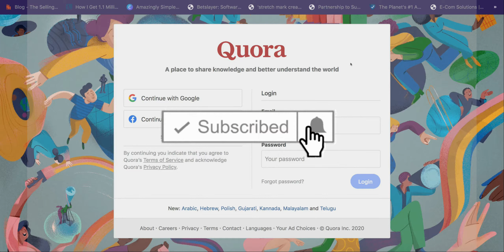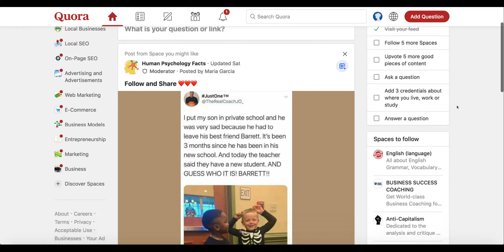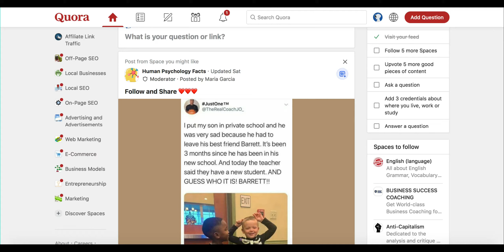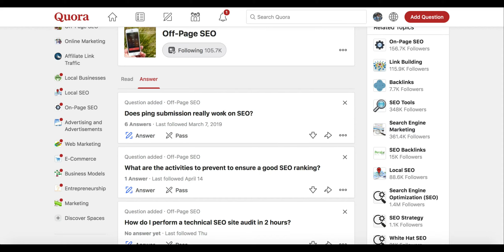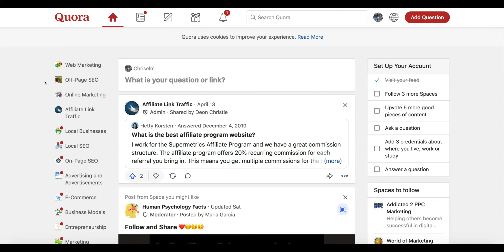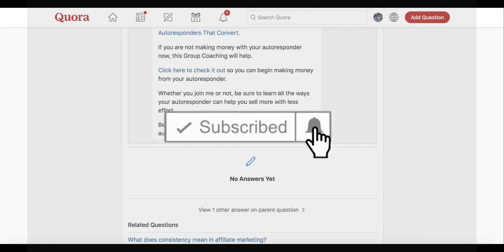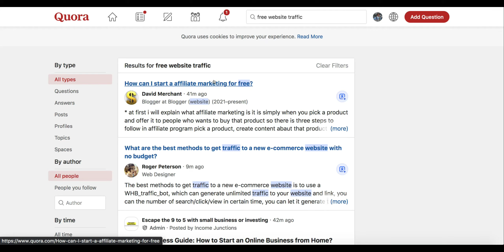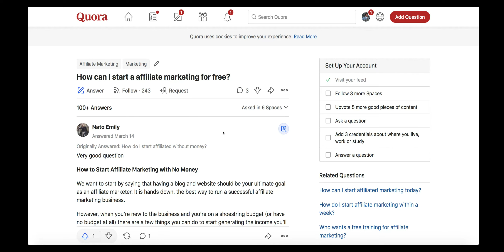Quora Tutorial For Beginners - Quora Profile Setup & Do’s & Dont's - Earn With Quora The Right Way❗️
Quora Tutorial For Beginners 🤔In The Video Learn The Do’s and Don’ts To Get Engagement and Free Traffic.

   TIMELINE
0:00 Introduction
01:50 Sign Up Page
05:42 Choosing More Spaces To Join (Groups)
09:25 Profile Setup
15:36 Searching For Questions To Answer & How To Do It Right
21:52 Increase The Values Of Your Answers

Quora is a great free traffic source especially if you a beginner in online marketing.

If you like the idea of answering question and giving value in your niche, then quota is a great beginner friendly way to start getting traffic and sales. I show you how you make sales using quora in a stet by step easy to understand way.

Think if this as a quora tutorial for beginners to affiliate marketing or anyone that wants free traffic fro quora to their website or ecom store, t works for every niche.

✅Have Questions? Please Reach Out I'm Human & I Don't Bite LOL😉